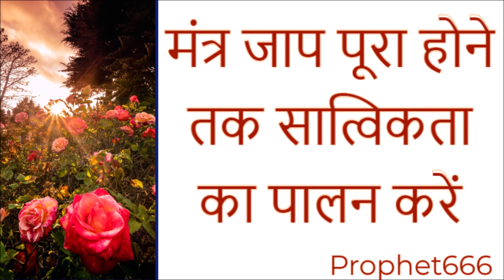सरल सर्व स्त्री वशीकरण मंत्र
यह एक बहुत ही सरल और शक्तिशाली जैन धर्मिय सर्व स्त्री वशीकरण मंत्र है जिसका जाप करके साधक सब स्त्रियों को अत्यंत आकर्षक लाग्ने लगता है जैसे श्री कृष्ण लगते थे.
Easy to chant Jain Sarva Stri Vashikaran Mantra to appear charming and enchanting to all ladies in the same manner as Shri Krishna used to attract all women.